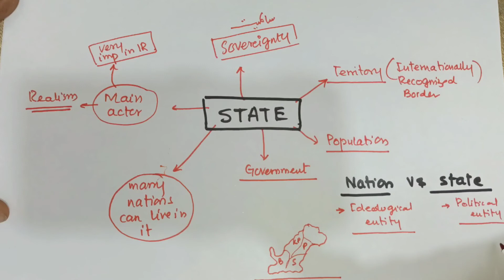What is state? || CSS || International Relations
in this video case explained what is state? it  is a political entity and very important actor in the international relations.